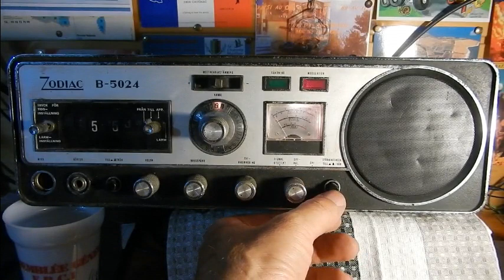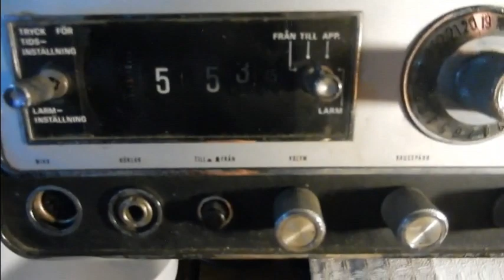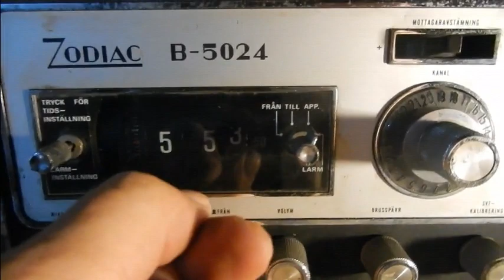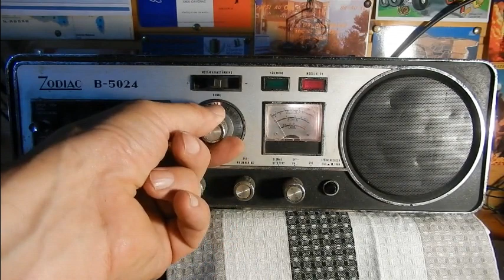Zodiac B 5024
Zodiac B-5024 - Canaux: 23 - Modes: AM - Puissance: 3 Watts.
Horloge + reveil - Version: Turc
Source: Salon radio... de Marennes
73'51 de Dundee33 ~ 14DR33  ;)